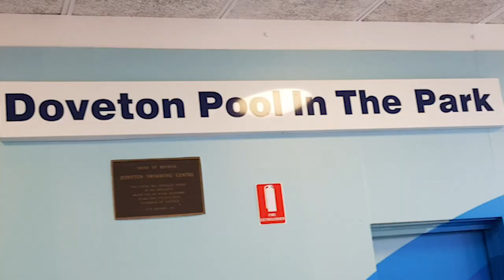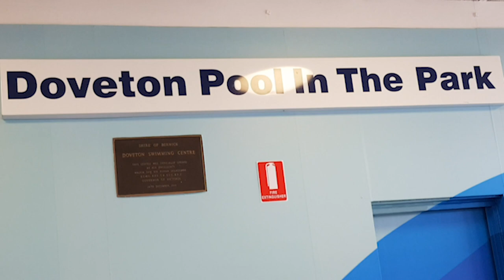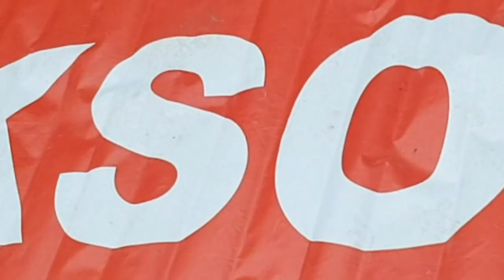Heritage College Swimming Carnival 2019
This video is about Heritage College's Secondary Campus Swimming Carnival in 2019. Heritage College is a christian college run by the Seventh-Day Adventist Church located in Officer outside Melbourne in Victoria. It caters for Primary (Grade 1 - 6) and Secondary (Grade 7 - 12) classes including Early Learning (3 years old). The college offers a strong academic program including VCE and VCAL courses.